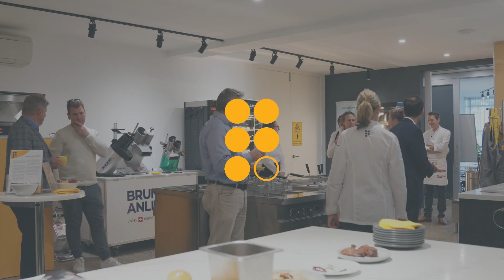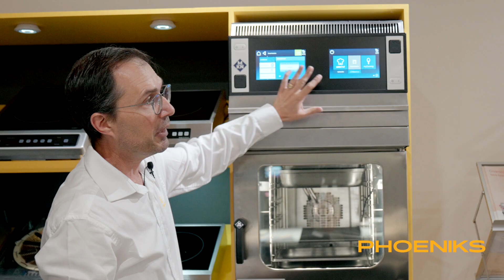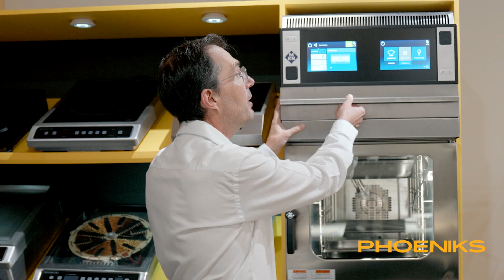Electric Kitchen Demo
Featuring our August demo where we showcased the benefits of a full electric kitchen. Including innovative appliances from some of our top suppliers - MKN, Adventys, and Salvis.